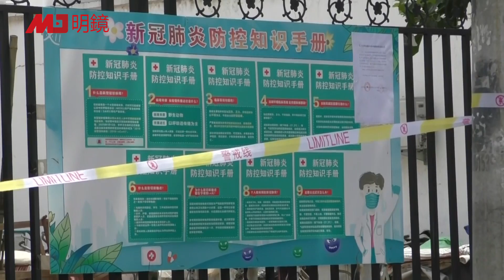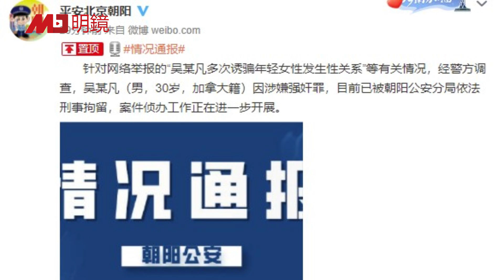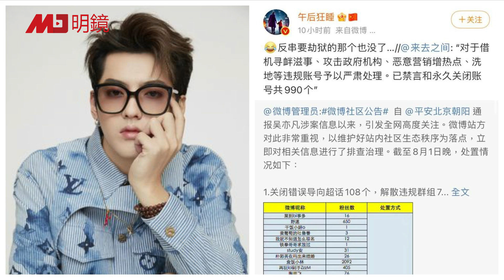整村连夜转移！扬州进入集中爆发期，确诊超南京；中共发通告：7月份逾3000万人受灾；国际奥委会：中国保证不再出现毛像；上千女粉大闹公安局，索要吴亦凡 | 明镜要报（20210808）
00:08 整村连夜转移！扬州进入集中爆发期，确诊数超南京
01:46 中共发通告：7月份逾3000万人受灾
04:30 国际奥委会：中国保证不再出现毛像
05:42 全红婵老家沦闹市，全妈哭叹：现在才知亲戚这么多
07:56 上千女粉大闹公安局，索要吴亦凡
10:18 全球恐怖头目再添五人，美国誓彻底摧毁金源